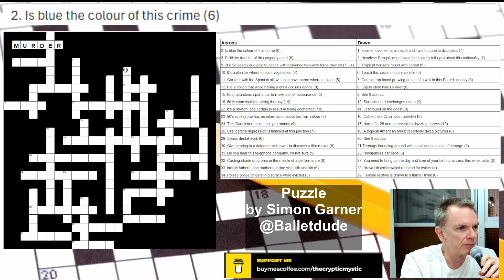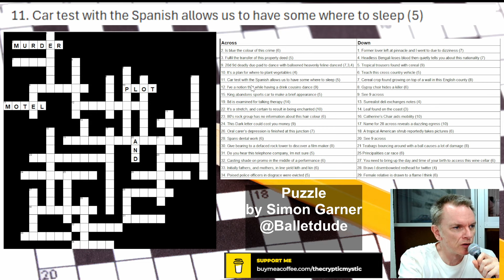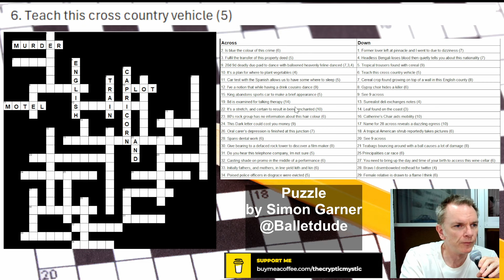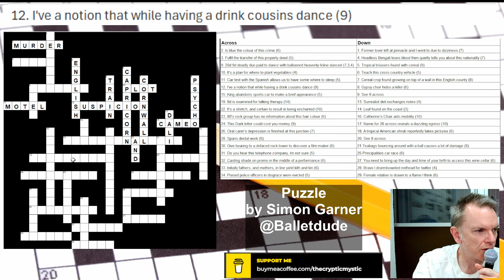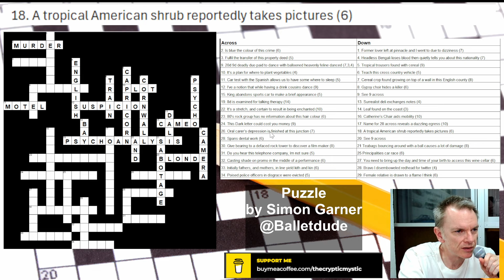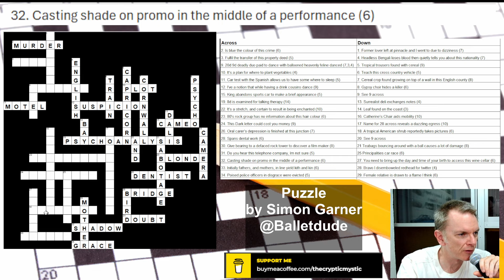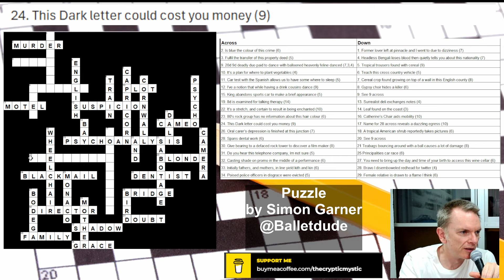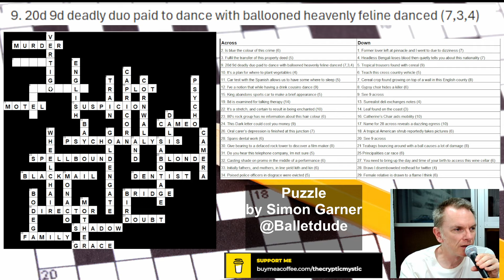Special Edition! Step-by-step guide to Solving a SUBSCRIBER's Cryptic Crossword - challenging!!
In a special edition of my walkthrough videos, I attempt to solve a cryptic crossword created for the channel by Simon Garner (@Balletdude ) a subscriber to the channel! Watch me attempt the puzzle which is based on an undisclosed theme! This is a really tricky puzzle!

60sec guide to cryptic crosswords to help explain the fundamentals before getting started with the solve

I take you through each clue, explaining how you can get to the answer, discussing common types of clue and how to spot them.
An ideal watch for any beginner looking for tips and tricks of cryptic crossword solving.

How to Solve a Cryptic Crossword